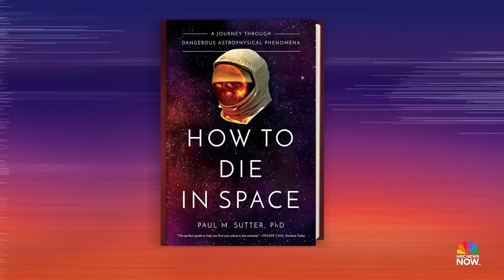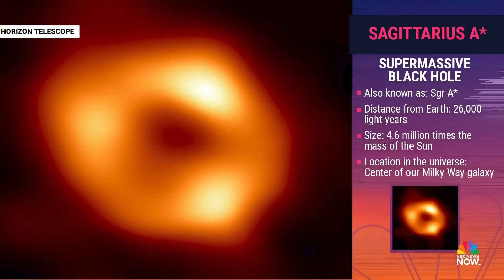Scientists say supermassive black hole spins fast enough to warp space-time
Scientists say Sagittarius A, a supermassive black hole 26,000 light years from Earth, spins so fast it warps the fabric of space-time around it. Astrophysicist Dr. Paul Sutter joins NBC's Ellison Barber to explain the discovery.